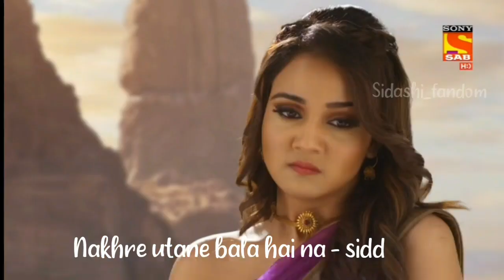Who is ashi's dream boy 👀? ashi tells!!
a true sidashian 💙